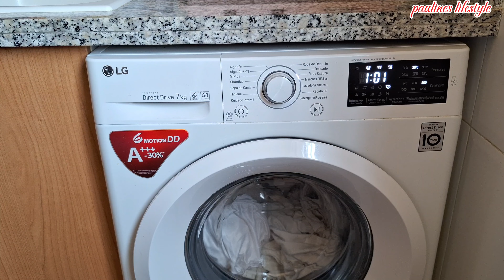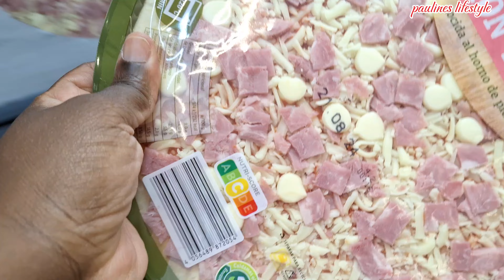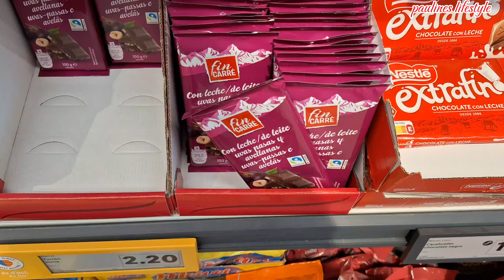Simple living in Spain 🍃 |trying new restaurant,UEFA final laundry, cooking|slowliving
Hey Everyone
In this vlog: A few relaxing days in my life.
we are cooking chicken carbonara,trying a new restaurant ,enjoying the summer,UEFA finals, and laundry.
In my recent video, I'm taking my time to take things slow because sometimes we can be overwhelmed by always being on the move. Please take your time to enjoy this amazing video  and watch it until the end .I also want to take this moment to thank you all for your lovely support for your likes subscriptions, shares, and comments ,they really help in the growth of my channel.Thank you again so much.
and share with everyone you know 😃. Your support is highly appreciated.
Thank you so much!Have a blessed weekend and the week ahead.